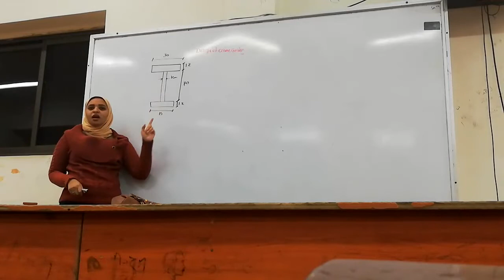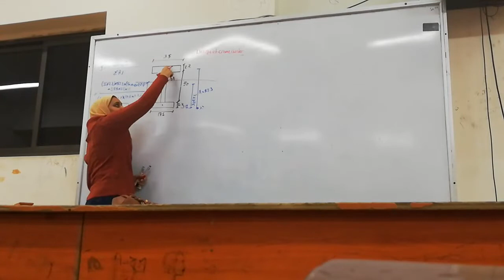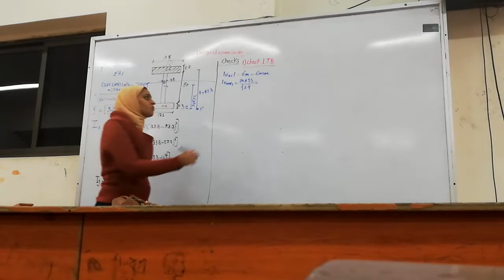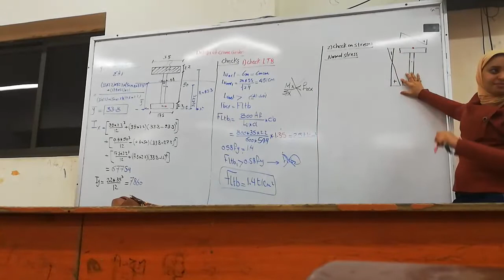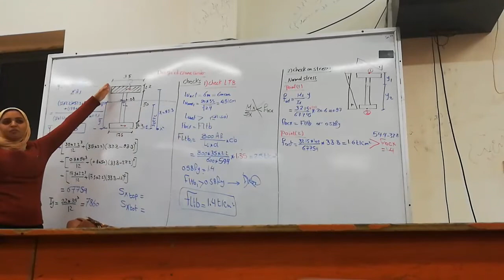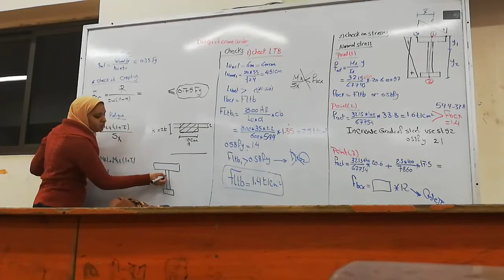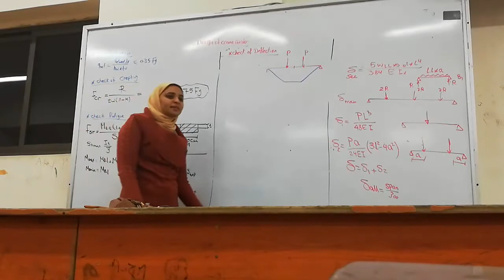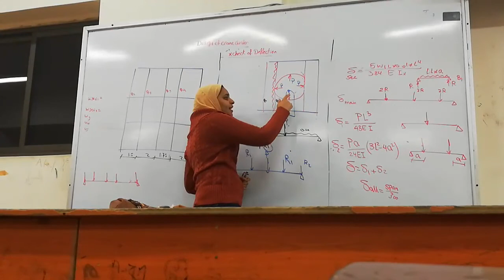السكشن الخامس استيل م/دعاء موسي